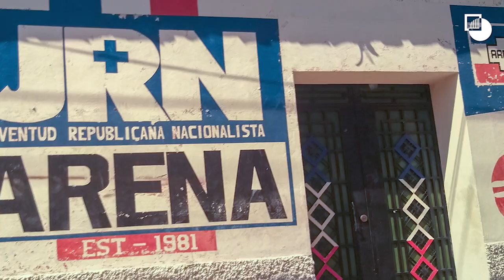What's at Stake in El Salvador's Elections?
The aftermath of El Salvador’s bloody civil war in the 1980’s saw a gradual building-up of the country’s democratic checks and balances. With elections to the legislative assembly set to take place on 28 February, these standards have been put to the test.

In this video Crisis Group’s Analyst for Central America, Tiziano Breda, sets out what is - and what has been - at stake in the run-up to these elections and beyond.